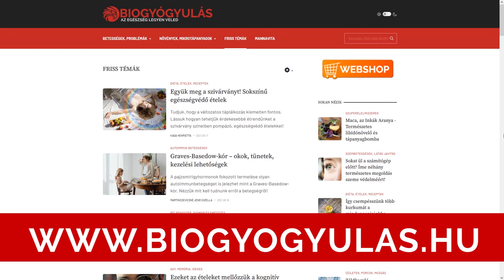Erre jó a Q10 és a helyes alkalmazása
A Q10 feladatai az emberi szervezetben. A Q10 formái és azok helyes pótlása. Mikrotápanyagok amelyek segítik a Q10 koenzim érvényesülését. Egészségügyi problémák, amire jó Q10-et szedni.